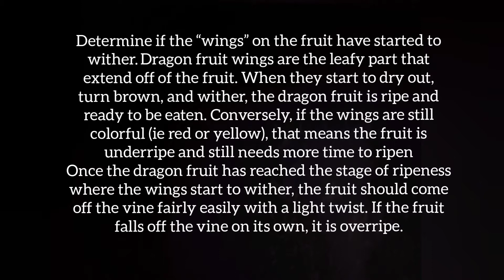to pollinate dragon fruit How long to harvest dragon fruit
■How long it takes for dragon fruit to bloom to maturity is different between the north and the south. For example, it takes 2.5-3.5 months in some areas, but only 1.5 months in some places, so the length of time is not fixed, depending on environmental factors and other factors.  Greater impact.Determine if the “wings” on the fruit have started to wither. Dragon fruit wings are the leafy part that extend off of the fruit. When they start to dry out, turn brown, and wither, the dragon fruit is ripe and ready to be eaten. Conversely, if the wings are still colorful (ie red or yellow), that means the fruit is underripe and still needs more time to ripen.
■Once the dragon fruit has reached the stage of ripeness where the wings start to wither, the fruit should come off the vine fairly easily with a light twist. If the fruit falls off the vine on its own, it is overripe.
10/8/2021